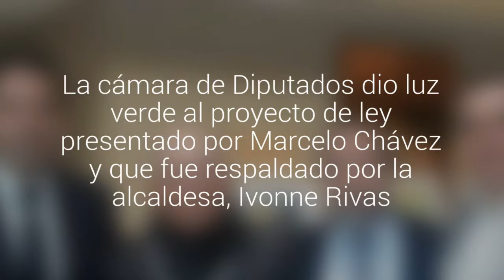Primer paso: aprobaron proyecto para construir un monumento al trabajador textil en Tomé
La cámara de Diputados dio luz verde al proyecto de ley presentado por Marcelo Chávez y que fue respaldado por la alcaldesa, Ivonne Rivas. La iniciativa será revisada por el Senado.